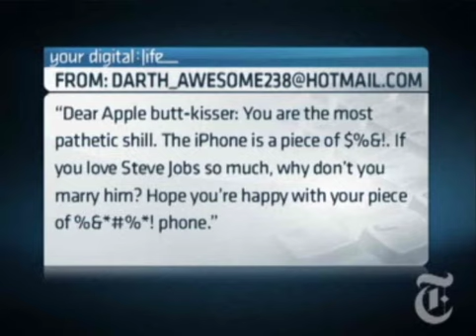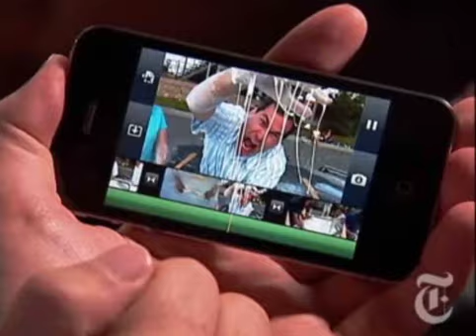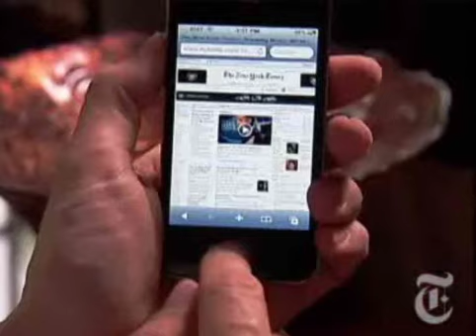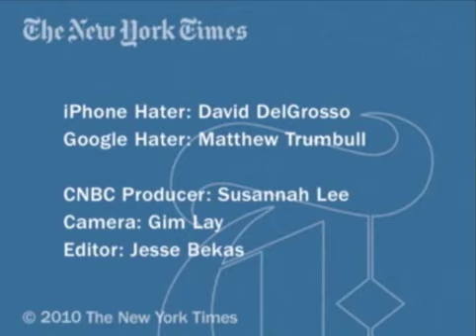The New York Times - David Pogue on iPhone 4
No matter what Apple does to improve the iPhone, some people will continue to hate it.